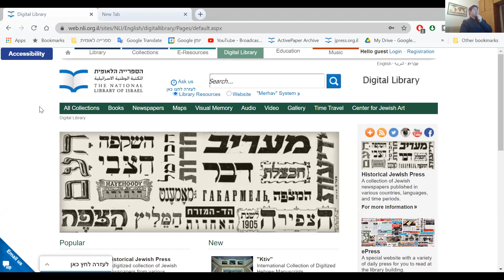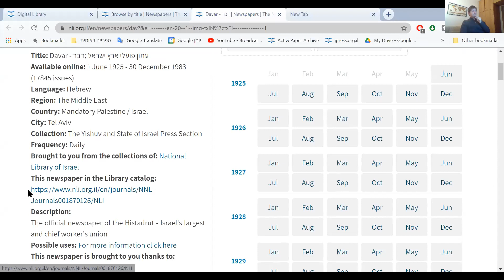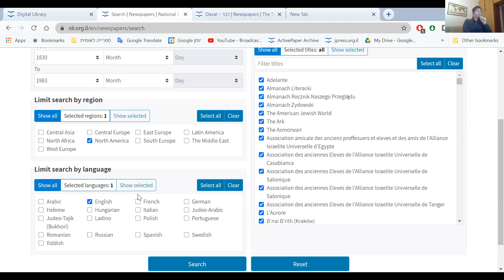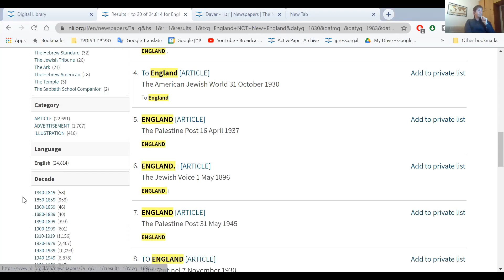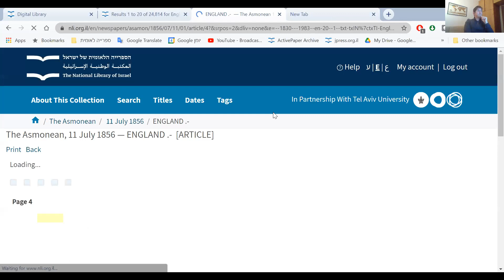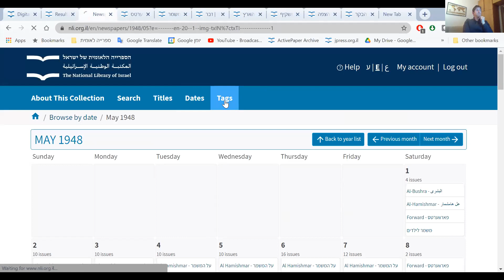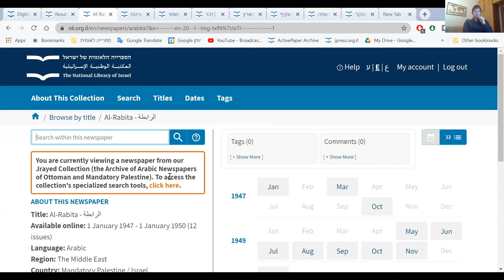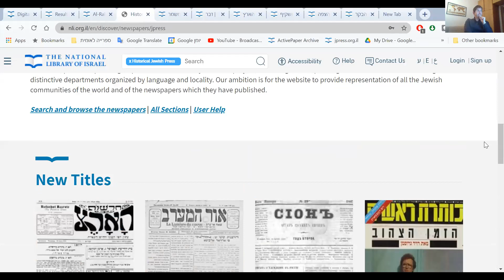Historical Jewish Press - Tour the Revitalized Site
A virtual tour of the newly revitalized Historical Jewish Press. This web resource is a rich repository of digitized newspapers at the National Library of Israel in a wide variety of languages (Hebrew, Yiddish, Arabic, French, Spanish, English and more), including many Palestinian newspapers from the first half of the 20th century. These records shed light on modern Jewry in its Middle Eastern and global contexts, providing rich resources for educators and scholars alike. Our guide for the hour was Eyal Miller, the site's project and technology manager.